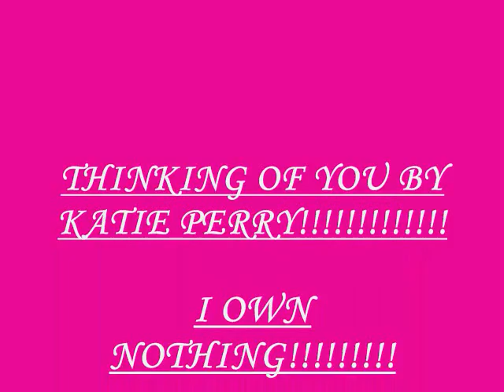Thinking of you by Katie Perry